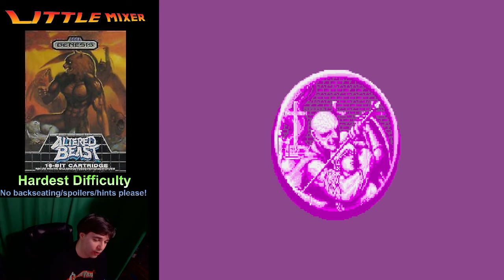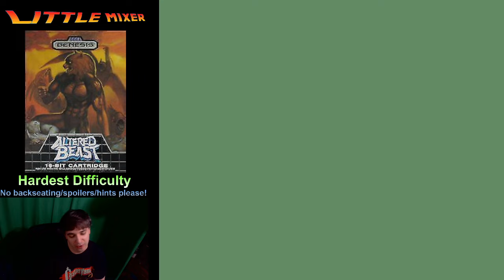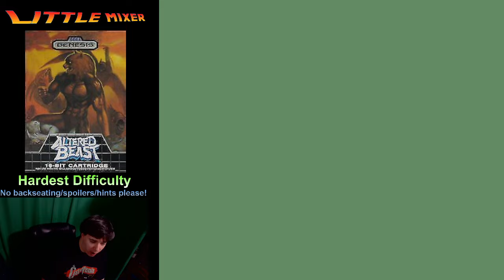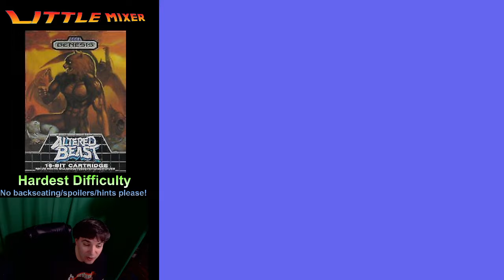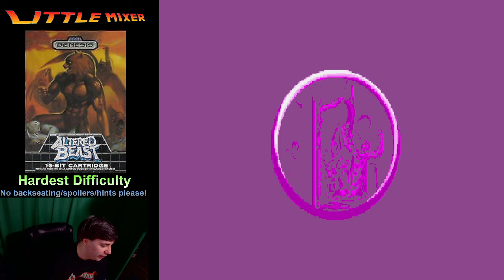Altered Beast - Hardest Difficulty - Sega Genesis